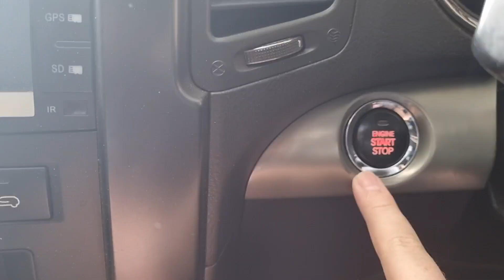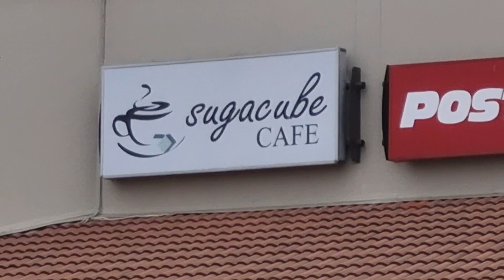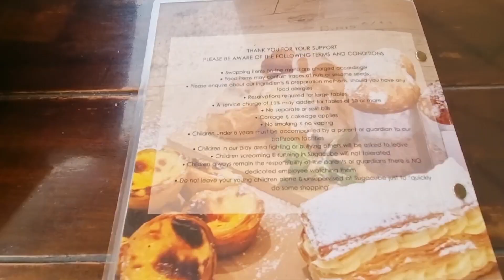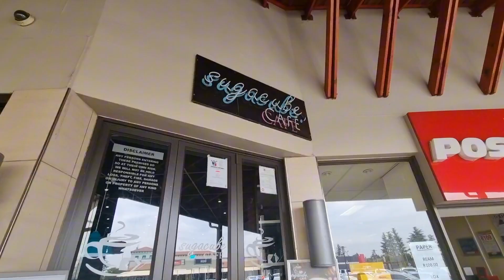South African Breakfast Hunt | Sugacube Café | East Rand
Welcome to our very first video!

We went to this little family owned and run café called Sugacube Café in Boksburg! This little place has great food and great service topped with affordable prices.

We started off each with a Strawberry milkshake for Rusty, White Hot chocolate for Mom, and a Chocolatino for Kita. Next we finished off with both Rusty and mom having the Sacy Waffles each with ice cream and with a Peppermint Crisp and Milky bar sauce, Kita had a Chicken Mayo Wrap with chips. Make sure to add this little restaurant to your next visit while your in or near Boksburg!

Address:

📍Shop 24 Elridge Corner Shop Ctr, Shop Ctr, Ridge Rd, Bartlett, Boksburg, 1459